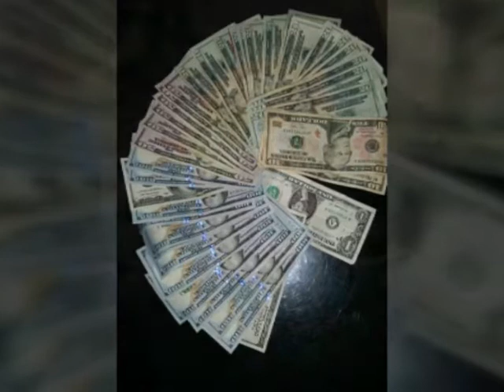Edgar dubon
Subject